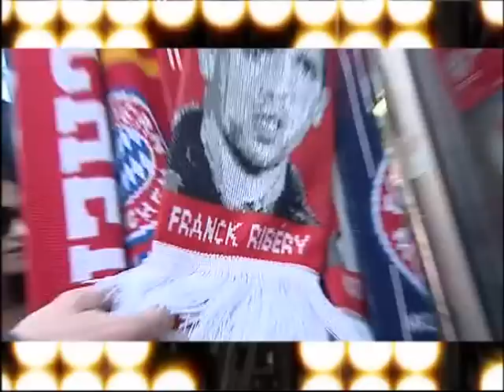Franck Ribery Show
Star de l'équipe de France et du Bayern de Munich, Franck Ribéry est à l'honneur dans ce show exceptionnel.

Enregistré devant 3000 supporters au Zénith de Lille, ce prime time retrace toute la carrière de ce grand champion et accueille tous ses copains sportifs tels que Fabien Barthèz, Jean-Pierre Papin, Luis Fernandèz… C’est un show à l’anglaise :un mélange entre chansons, interviews, reportages et défis sportifs; diffusé simultanément sur Direct 8, RMC et MSN.fr.

- Type : Divertissements
- Une production : Production artistique ENIBAS PRODUCTIONS pour Havas
- Durée : Un prime de 120 minutes
- Animation : Alexandre DELPERRIER
- Avec : Franck RIBERY
- Diffuseur : Direct 8